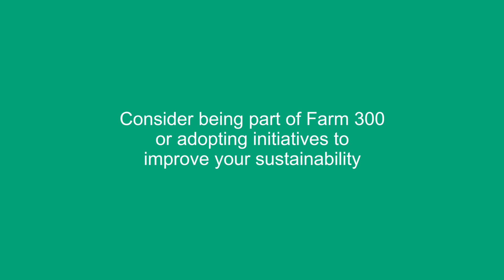Why sustainability matters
In this video, Rabobank's Head of Sustainable Business Development Marc Oostdijk and Phil Cohn, RAMP Carbon explain the push-pull factors driving the need to act on climate variability and shifts in livestock production globally.

Cattle producer Peter Whip and sheep producer Peter Holding also  share what they are doing to respond to climate variability on their properties.